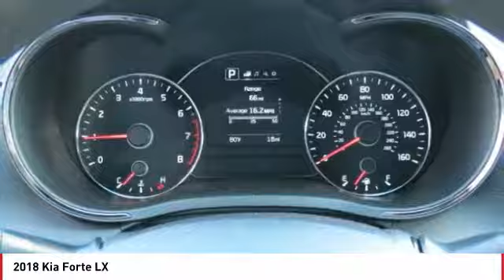2018 Kia Forte Monroe NC 82049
2018 Kia Forte LX